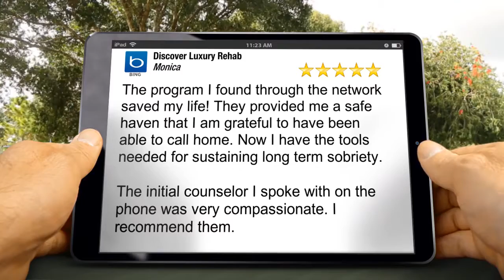Serenity Acres Crownsville, MD Reviews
Outstanding 5 Star Review by an Alumni

New Review

Serenity Acres
2015 Martins Grant Court
Crownsville, MD 21032

5 Star Drug Rehabilitation Resource and Referral Network
7 Days a Week Drug Rehab Helpline

Insurance may cover 100% of your treatment. Call today for a Free benefits evaluation.

Choosing a substance abuse treatment program is a difficult and often daunting task. Our referral service is designed to assist you in finding the best addiction treatment possible for your individual situation, whether it is for heroin, crystal meth, alcohol or cocaine rehab, among many others.

We offer, at no cost to you, information and guidance for treatment and recovery of drug and alcohol addictions.  We will help you with your insurance to pay the maximum amount possible, up to 100% of your treatment.
Our network of qualified drug rehabilitation centers and inpatient drug rehab locations have been prescreened and meet the highest standards for sobriety effectiveness, food quality and accommodations.  They are proven providers of the help and support you or a loved one need to break the cycle of addiction and live a drug-free life.
Our services are aimed at assisting individuals and families struggling with drug addiction and alcoholism in finding the best addiction treatment programs and facilities that are available to help you.
We have achieved trusted relationships with the best 5 Star rated providers of drug and alcohol rehabilitation programs to place people suffering with into a recovery treatment facility.
Our very knowledgeable and empathetic drug rehabilitation placement counselors have a track record finding the right drug rehab for those in need.
If you or someone you know is struggling with the disease of drug addiction or alcoholism, give us a call immediately. We can help.

We are available for you 78 hours a week to take your call.  Because we have trained counselors, and not poorly trained phone operators, and because we go through a deeper assessment than most rehab services, we cannot take calls 24 hours a day.  But our convenient hours are:
Mon – Fri  9am-9pm EST
Sat & Sun 8am-4pm EST
All Hours are Eastern Time
Don’t go through the process of recover alone. There are people who can help you with the struggles you are facing.